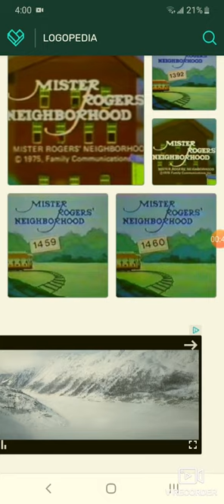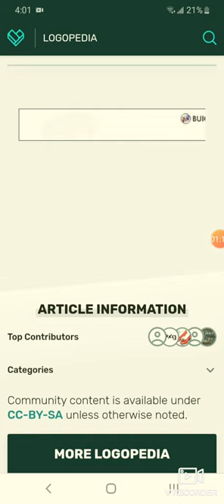Logo History Heith #18 Mister Rogers Neighborhood